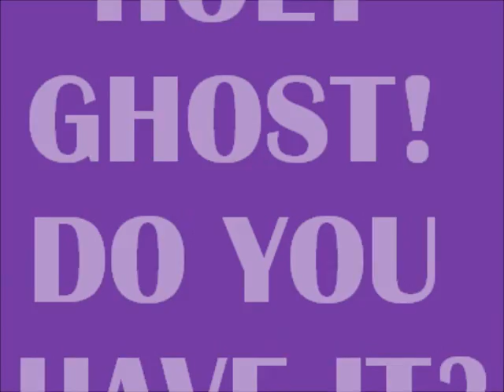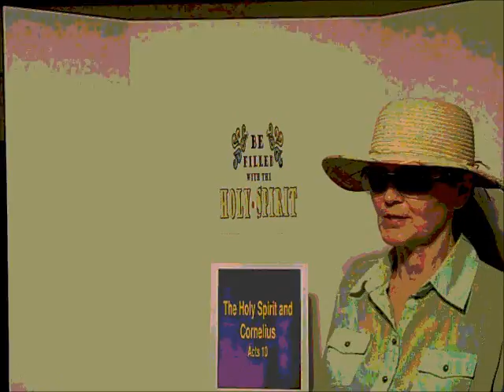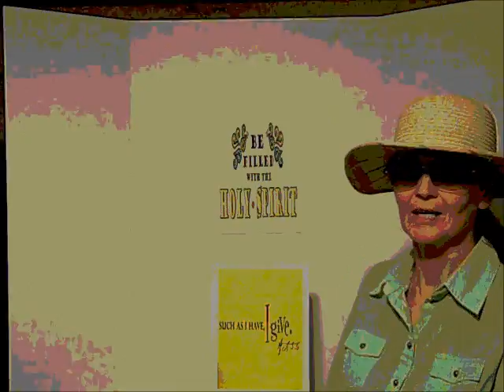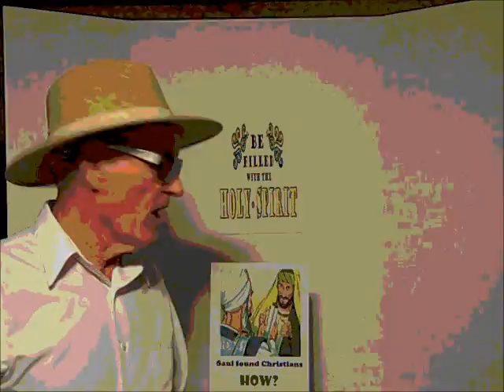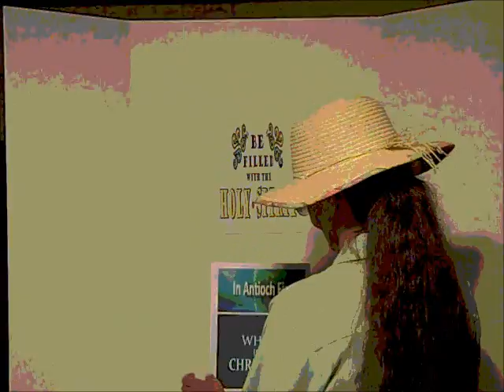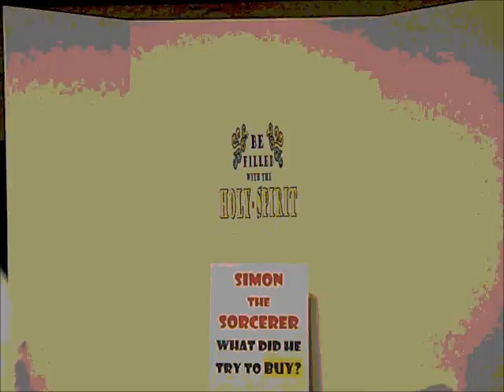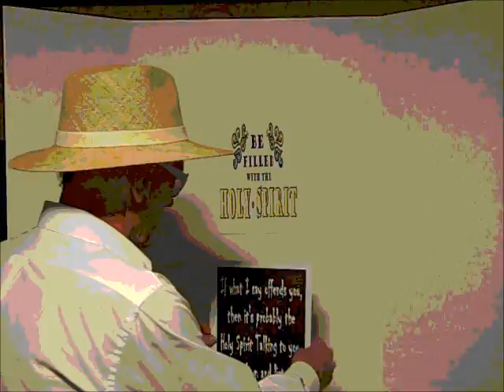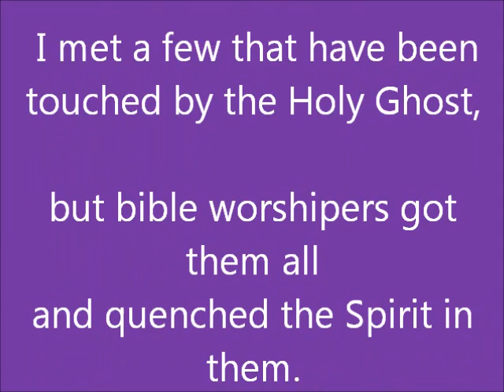HOLY GHOST! DO YOU HAVE IT?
Seek out seven men filled with the Holy Ghost. If you were given this mission, you would never come back. I have been in a large portion of the earth and I've never met a Holy Ghost filled person, I met a few that have been touched by the Holy Ghost, but bible worshipers got them all and quenched the Spirit in them. There is a falling away.